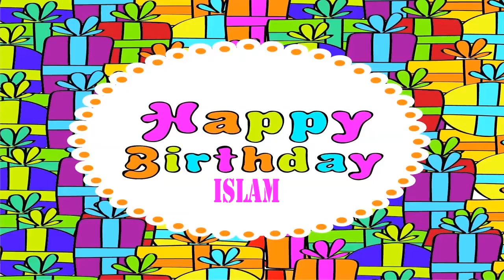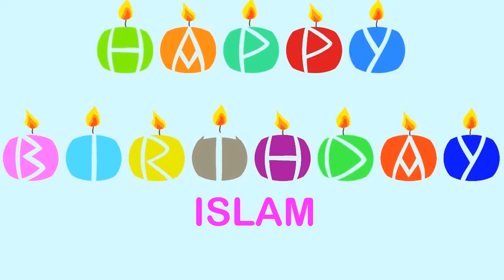Islam wishes Mensajes